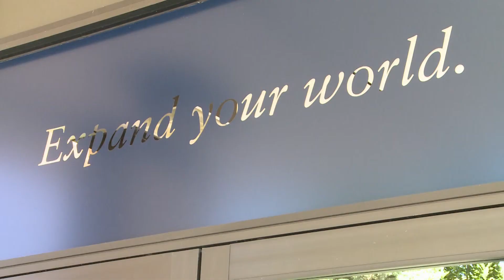Kennedy Center Guest Lectures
Each semester BYU's Kennedy Center hosts guests lectures for students and faculty. Reporter Arielle Harrison tells us why so many are taking the time to attend.